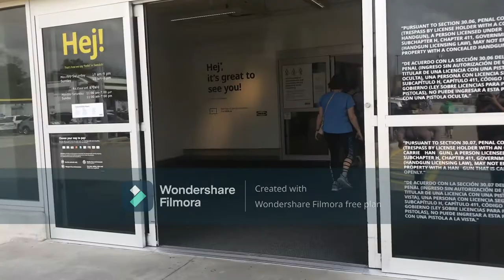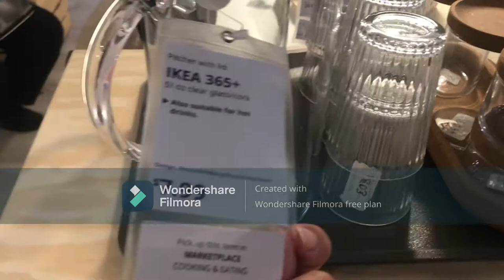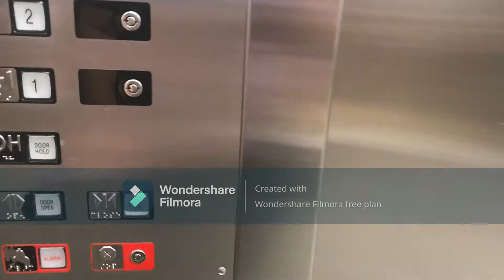SAMA KAYO SA KITCHEN KO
Walang masamang mangarap, libre lang to. Keep on dreaming and in God's grace it will come true.